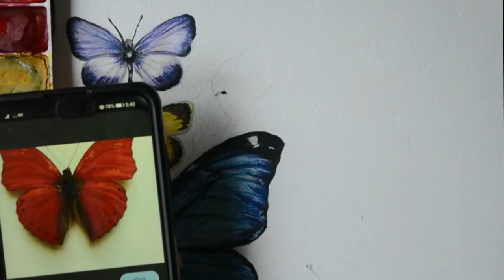Paint with Me | Red Glider Cymothoe Sangaris Butterfly Timelapse Gouache | Watercolour Painting Vlog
Painting timelapse of a Red Glider 'Cymothoe Sangaris' Butterfly